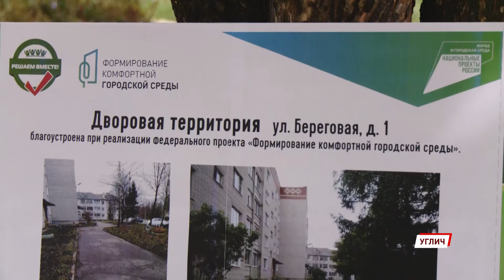В Угличе в этом году по программе «Решаем вместе» благоустраивают парк Детства